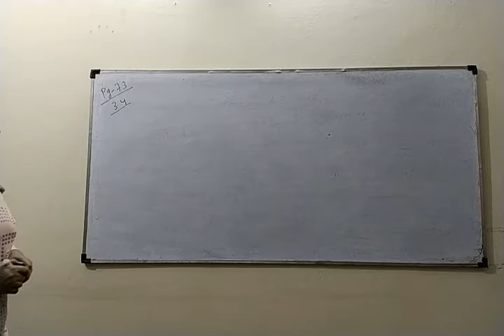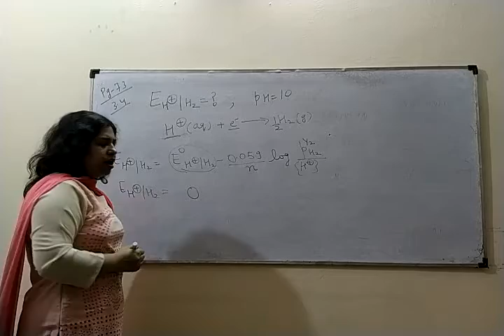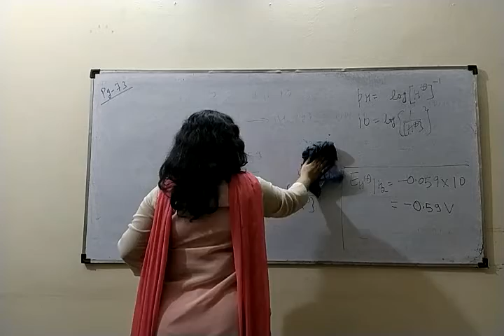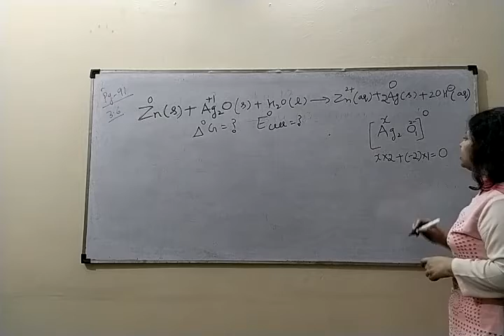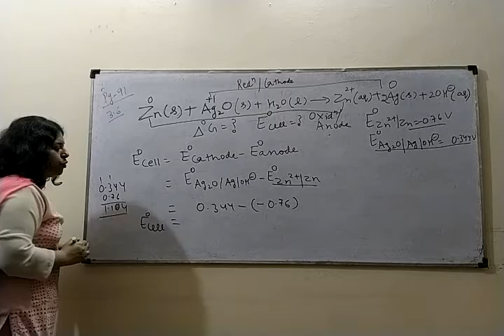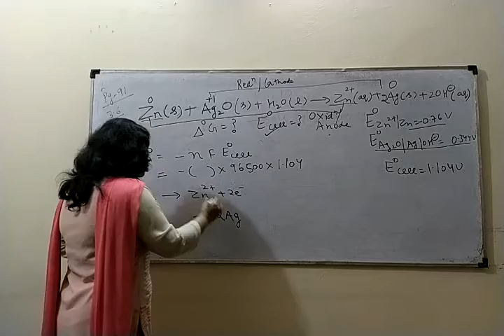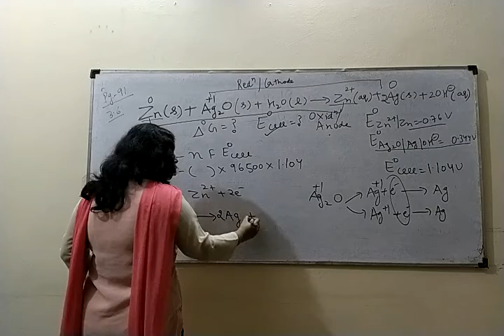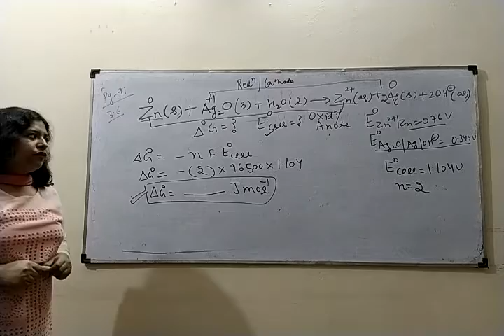014_12th_Electrochemistry_Numericals on cell potential 3